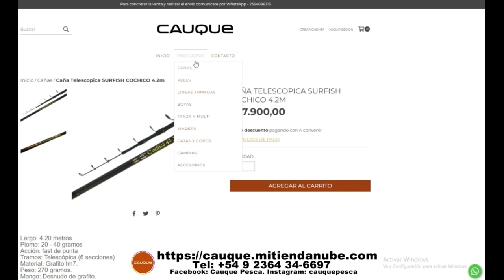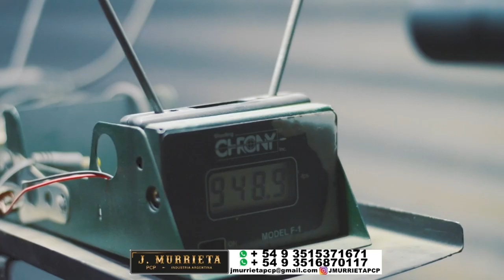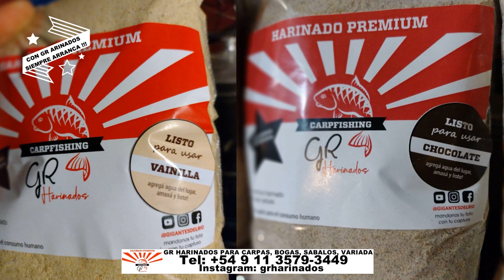DELPESCADORTV509. DORADOS GIGANTES EN SALTO URUGUAY